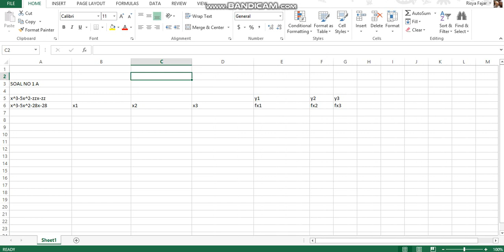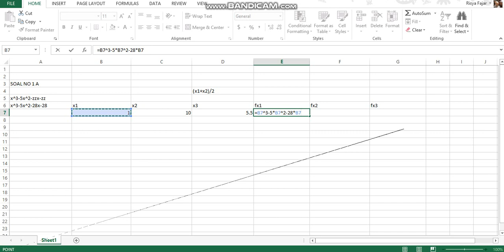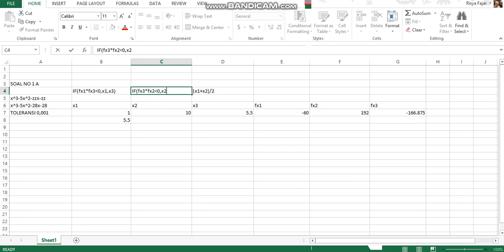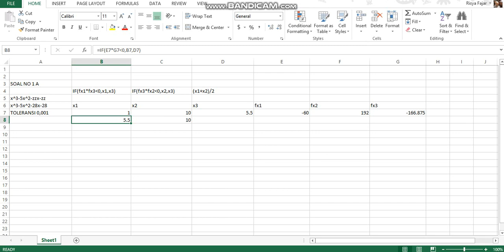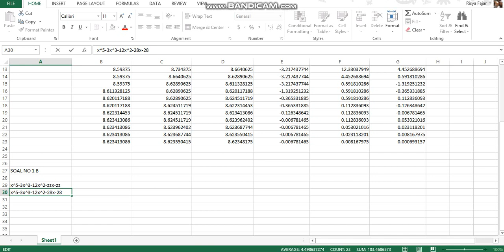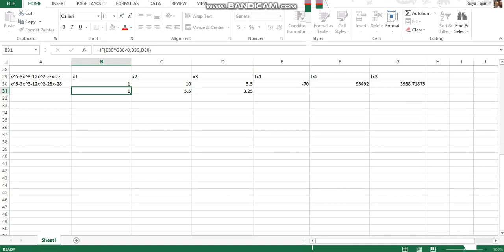AKAR POLINOMIAL METODE BISECTION - SOAL 1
Nomor 1 terdapat 2 soal
Untuk soal 1 B, kita bisa lgsg copy (seperti di video), lalu kita cari hingga nilai TOLERAN yang telah ditentukan (yaitu 0.001)
Lalu kalian tinggal blok dan beri tabel untuk selanjutnya di copy di Ms.Word